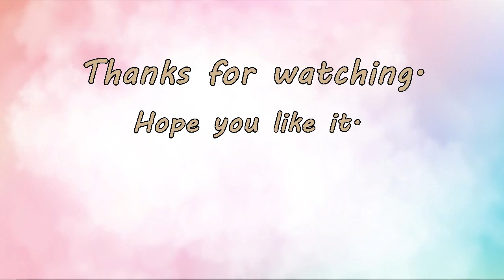How to draw Chinese dragon face. Chinese New Year 2024 วาดรูมังกรจีนวันตรุษจีน2567